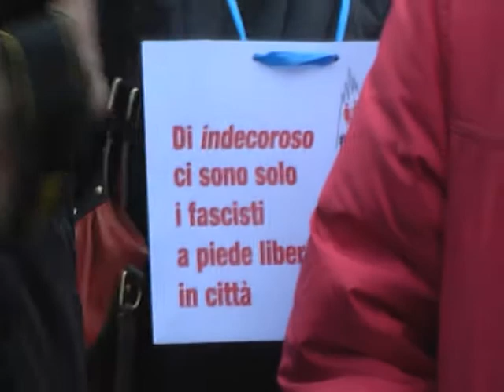Bivacco solidale/ Gianpaolo Rosso Arci- Csf/ 23 dicembre 2017 MOV002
Straordinaria risposta della città alla manifestazione di Como senza frontiere. Il Bivacco solidale manifesta la Como per i Diritti umani. ecco il link all'articolo di Alida Franchi